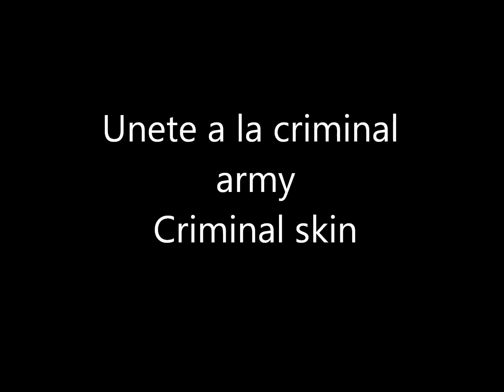Unete a la criminal army-Criminal skin